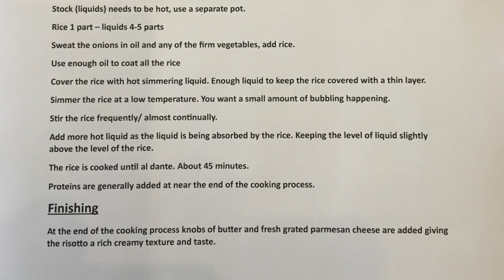ND Risotto for Beginners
This video is about ND Risotto for Beginners. A basic risotto with suggestions for flavorings.